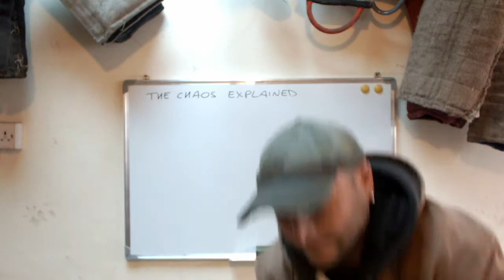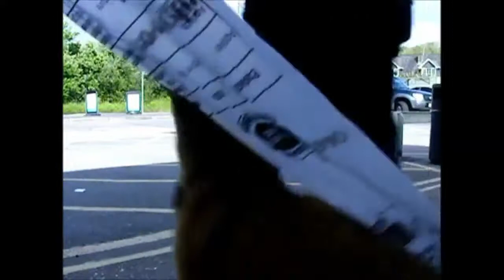Chaos Heeling Part 1